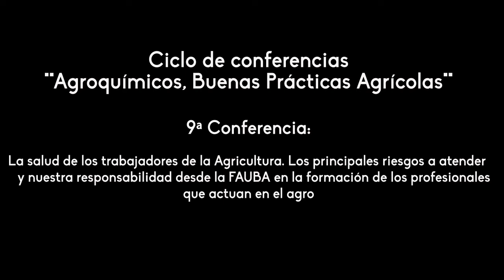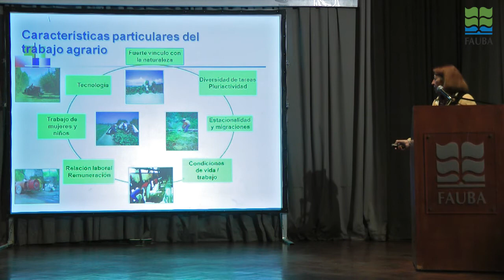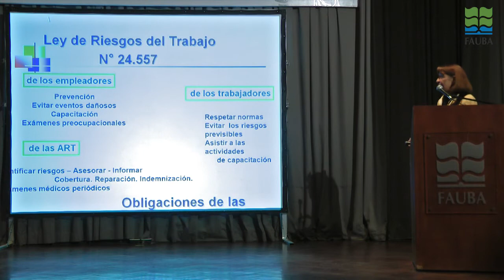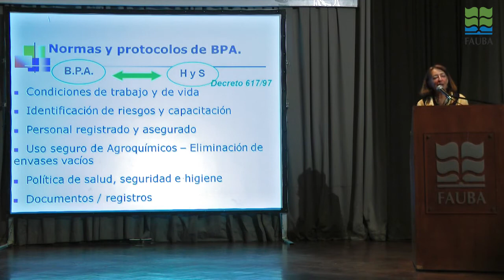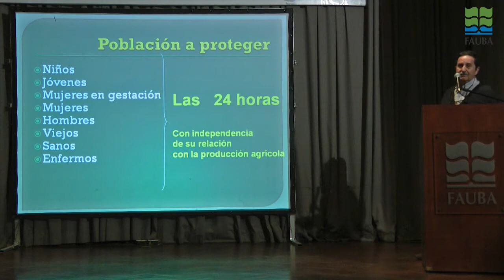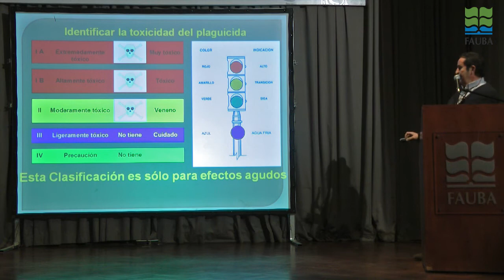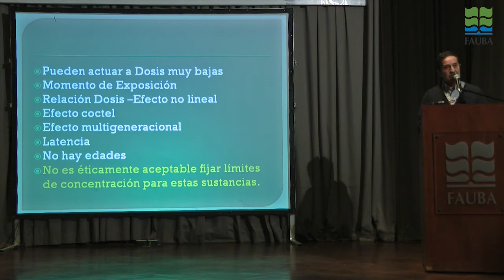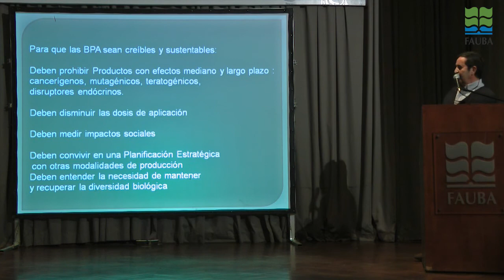Agroquímicos - Buenas Prácticas Agrícolas - 9ª Conferencia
23 / 06 / 2016
9ª Conferencia: "La salud de los trabajadores de la Agricultura. Los principales riesgos a atender y nuestra responsabilidad desde la FAUBA en la formación de los profesionales que actuan en el agro".

Disertantes: Ing. Agr. Esp. Ana Cristina Amador Lozano - Directora de la Especialización en Higiene y Seguridad en el Trabajo Rural - EPG-FAUBA y Lic. Carlos Vaca, profesor de la Especialización en Higiene y Seguridad en el Trabajo Agrario.